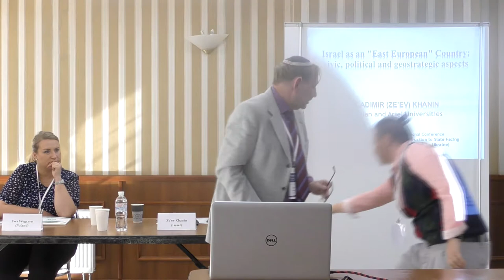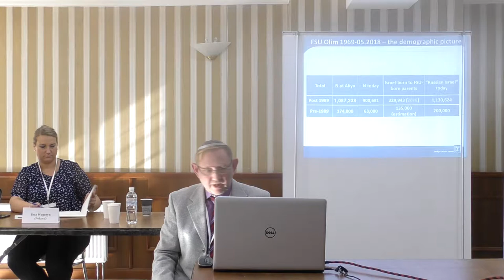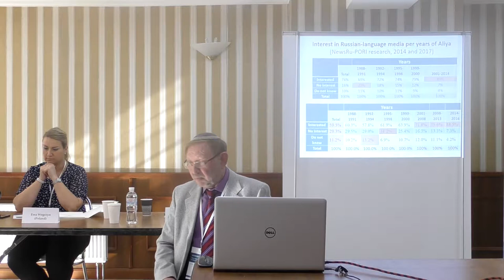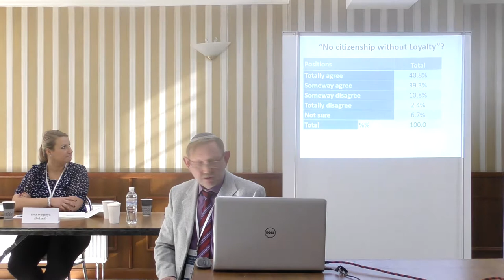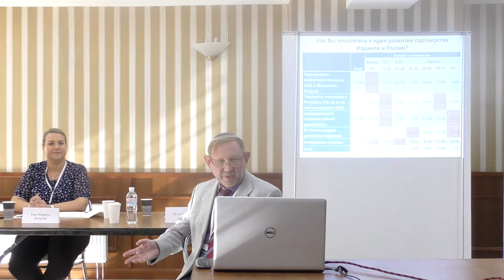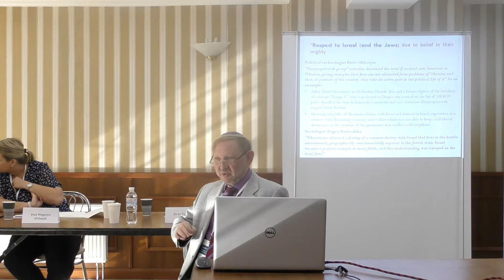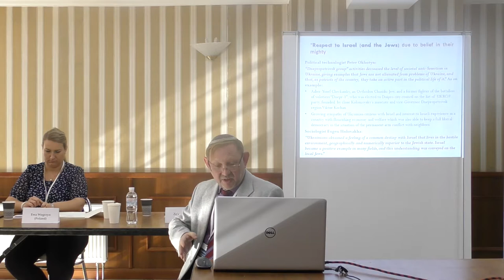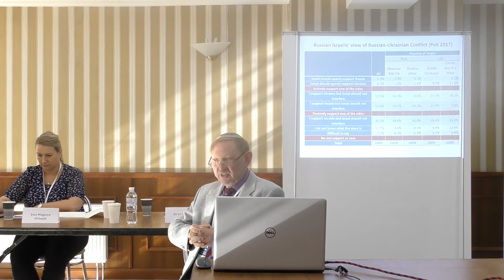Conference Panel I Ze’ev Khanin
Ze’ev Khanin (Ariel University, Israel)
Israel as an “East European” country: civic, political, and geostrategical dimensions
Chair: Vitaly Chernoivanenko